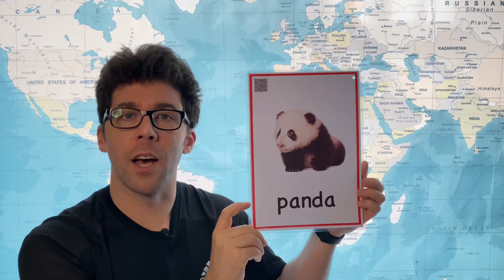How to Pronounce Panda in English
In this video we show the correct way to say panda in American English.